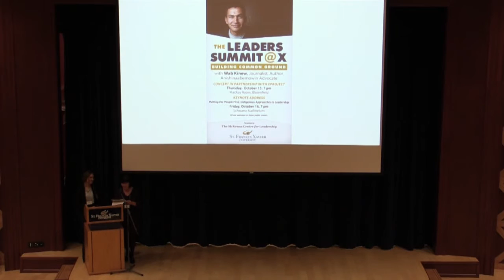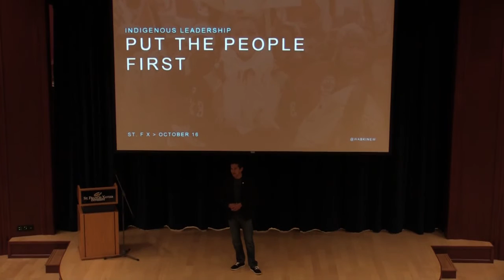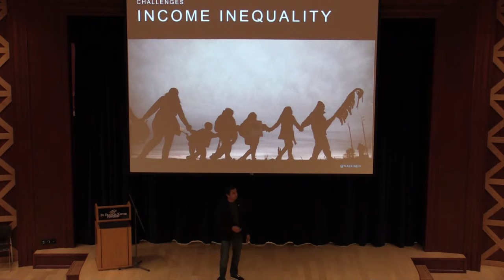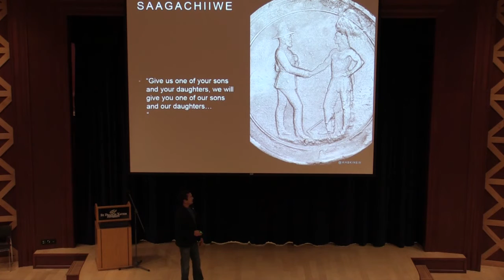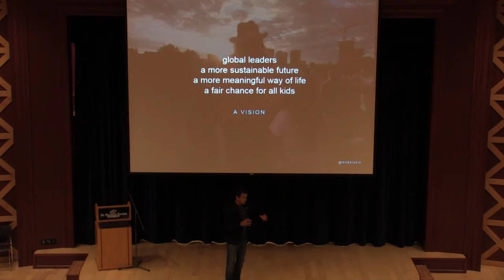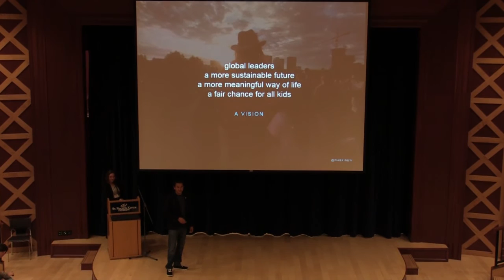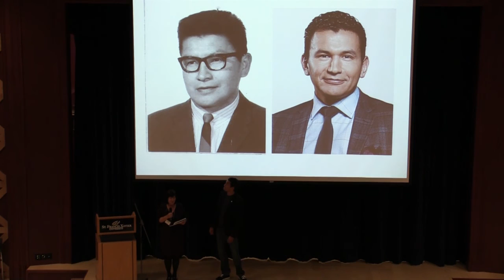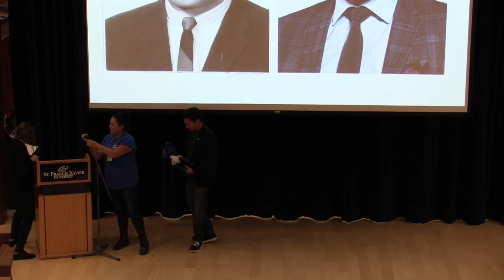Wab Kinew - Keynote presentation at Leaders Summit @ X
On Oct. 16, 2015 journalist, author and Anishinaabemowin Advocate Wab Kinew delivered the keynote presentation at the Leaders Summit @ X, "Putting the People First: Indigenous Approaches to Leadership".